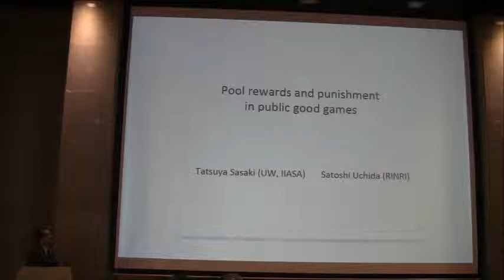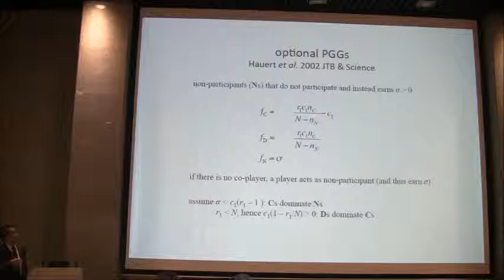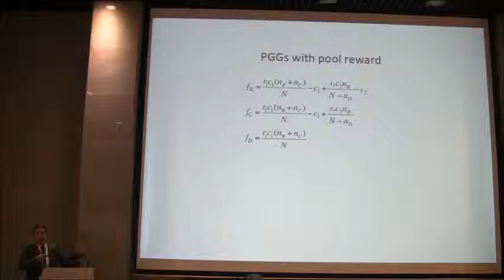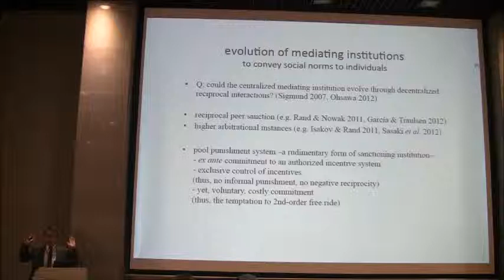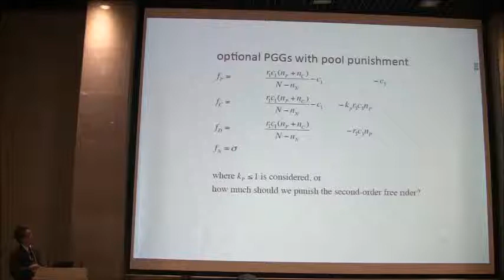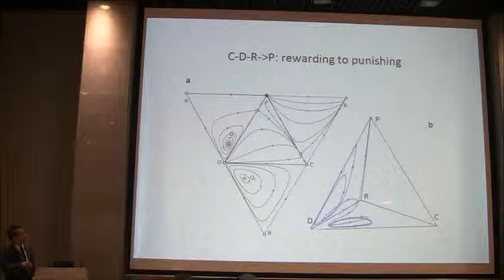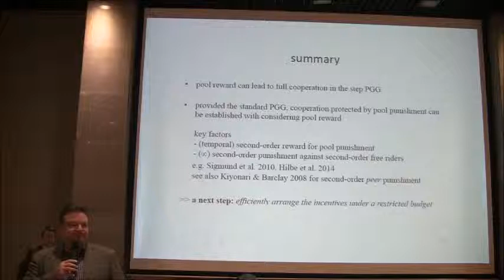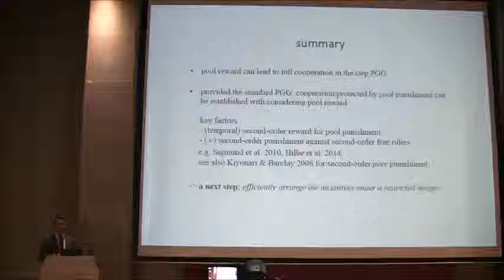Tatsuya Sasaki: Pool reward and punishment in public good games